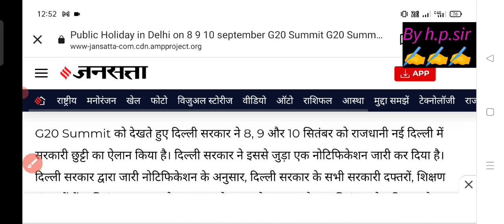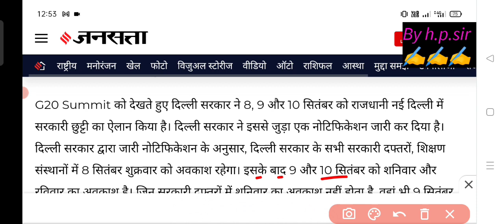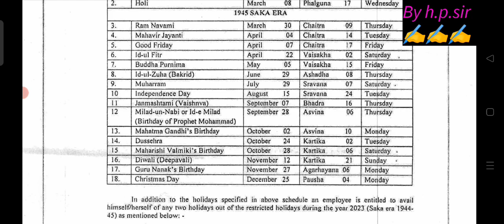🥳दिल्ली रहेगी बंद? (G20 summit 2023) ❌ सभी स्कूल कॉलेज ऑफिस होंगे बंद / G20 par chhutti kab hai 2023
Finally Declared (G20 Delhi Closed 🔐) | g20 events 2023 | ❌ school college metro buses mall market
🥳दिल्ली रहेगी बंद? (G20 summit 2023) | ❌स्कूल कॉलेज दफ्तर मेट्रो स्टेशन डीटीसी बस |  G20 kab chhutti
kya Delhi mein 8 September 9 September 10 September ko school band rahenge, Delhi mein 8 se 10 September tak school ki chhutti hogi ya nahin, Delhi school G20 summit Holiday update 2023
september month holidays 2023, g20 holiday in delhi, g20 holiday in delhi date, g20 mai kya kya band rahega, g20 news live delhi, g20 kab se start hoga, delhi school closed news September 2023, delhi school closed news september 2023 in hindi, delhi school closed news today
doe latest news
mid term exam date 2023 -24

Finally Declared (G20 Delhi Closed 🔐) | g20 events 2023 | ❌ school college metro buses mall market, g20 summit 2023, g20 summit 2023 delhi closed, 8 September 2023 ko school jana hai ya nahin, 8/09/2023 school closed news, 8/09/2023 school closed or not, school college closed news today 2023, school college band news today 2023, G 20 school college band news today 2023